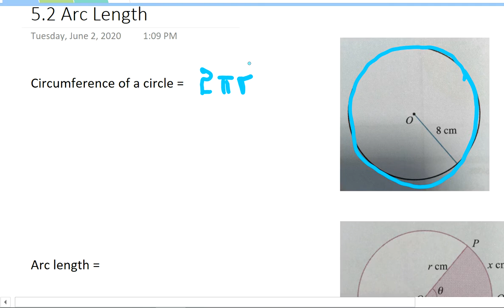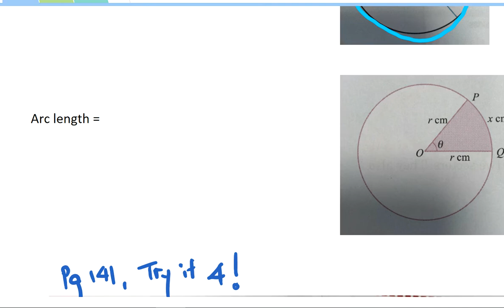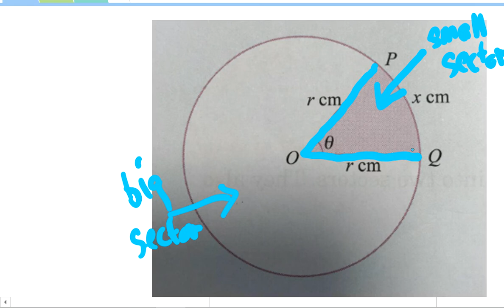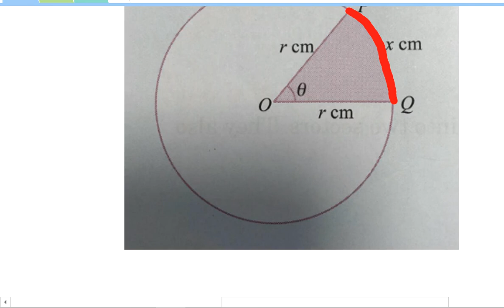5 2 Introduction to Arc length